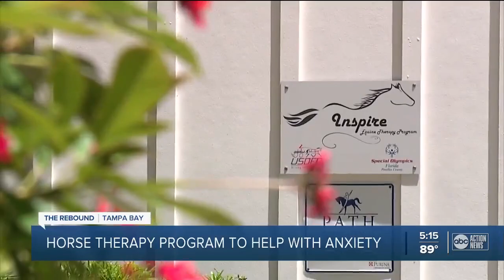New horse therapy program helps people suffering from anxiety, especially due to COVID-19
Inspire Equine Therapy Program in Clearwater is now helping people with mental health issues during this pandemic, especially as an alternative to traditional talk therapy.